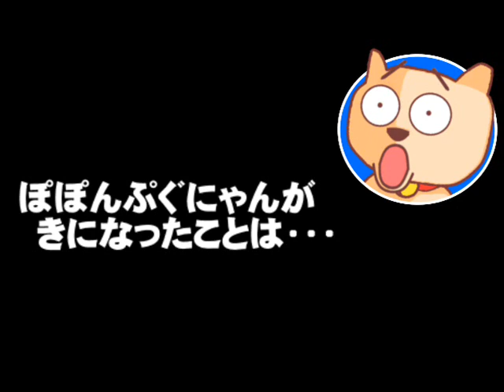【埼玉県知事選の情勢】青島健太氏と大野元裕氏が接戦か - 行田邦子氏が不出馬で構図が一変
【埼玉県知事選の情勢】青島健太氏と大野元裕氏が接戦か - 行田邦子氏が不出馬で構図が一変 - 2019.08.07
【説明】あす告示される埼玉県知事選。行田邦子氏が出馬を断念したために構図が一変しました。自公推薦の青島健太氏と野党共闘の大野元裕氏によるほぼ一騎打ちの構図でどうなるか？情勢調査などの情報を元に、ぽぽんぷぐにゃんが適当に話します。
【参考資料】埼玉県知事選は構図ガラリ「与野党一騎打ち」の大激戦に(日刊ゲンダイ)
【埼玉】知事選あす告示　行田さん出馬断念　体調不良、陣営が決定(東京新聞)
大野氏当選に「全力尽くす」「すべて備えている」　埼玉県・上田知事インタビュー(産経新聞)
埼玉県知事選、共産党は大野氏支援　独自候補者は擁立せず(日本経済新聞)
大野元裕氏の辞職許可　参院埼玉選挙区、１０月２７日補選(産経新聞)
小泉進次郎衆院議員 滝川クリステルさんと結婚へ(NHKニュース)